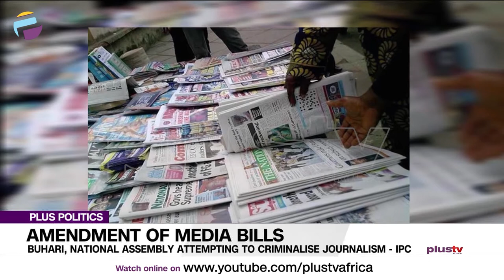Media Bills Amendment: Buhari, National Attempting To Criminalise Journalism - IPC | PLUS POLITICS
The International Press Centre has kicked against attempts by the government to criminalize journalism in the country, urging media professionals to fight before it is too late and media houses end up becoming an extension of the Ministry of Information.

Kolawole Oluwadare, Deputy Director of SERAP joined the conversation.

Plus TV Africa's Justin Akadonye brings you PLUS POLITICS, a show designed to keep YOU in the know. Take the best of Plus TV Africa with you on the move!